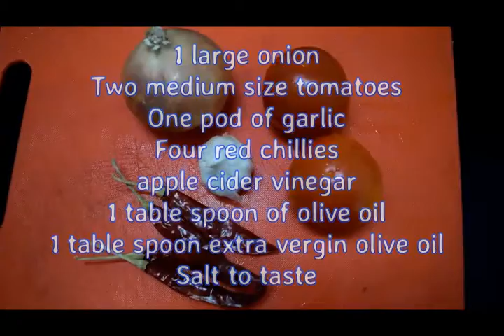Peri peri Sauce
Home made peri peri sauce.
Ingridients
1 large onion
Two medium size tomatoes
One pod of garlic
Four red chillies
apple cider vinegar
1 table spoon of olive oil
1 table spoon extra vergin olive oil
Salt to taste
Process
Heat a pan
Place onion, tomatoes, galic and chillie to char.
Add some olive oil and let it char for 10 min on medium falme
Fry it from both sides

Take all the ingredients in and blend it with some salt, apple cider vinegar and olive oil. To fine paste.

Home made Peri peri sauce is ready